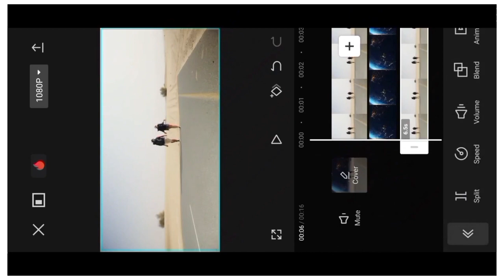SKY MASKING TUTORIAL/ HOW TO CREATE EPIC (FANTASY)SKY IN CAPCUT/CAPCUT TUTORIAL